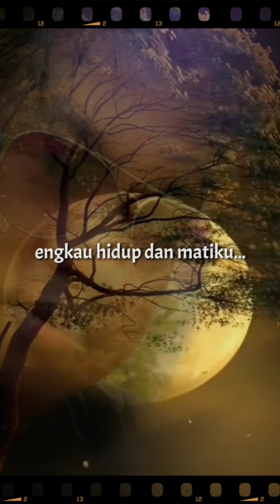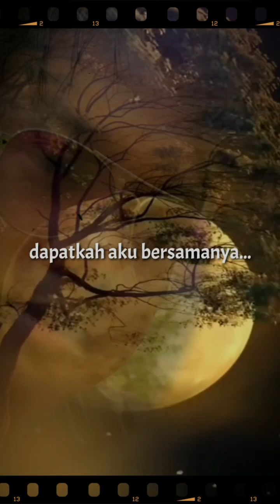MALAM PANJANG - lagu ciptaan Tovikdewa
lagu ciptaan TOVIKDEWA